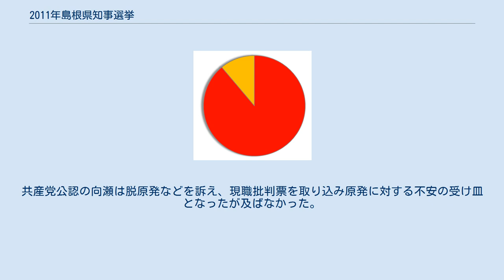2011年島根県知事選挙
2011年島根県知事選挙（2011ねんしまねけんちじせんきょ）は、2011年（平成23年）4月10日に執行された島根県知事を選出するための選挙。
第17回統一地方選挙の日程で行われた。
 現職の溝口善兵衛の任期満了に伴う知事選挙。
現職の溝口が2期目を目指し出馬したのに対し、共産党公認の向瀬が挑む選挙戦となった。
 各党の対応は、共産党が党公認候補として向瀬を擁立。
自民党と公明党は前回の知事選に続き、溝口の推薦を決定した。
政権与党の民主党は候補を擁立せず、前回に続き自主投票とした。
 この他、政治活動家の佐々木信夫が無所属での出馬を表明した が、告示2日前に撤回している。
 2名、届け出順。
 産業振興と社会資本の整備の推進 原発政策についての抜本的な見直しを行い、安全安心の県を構築 財政政策の見直しと経済の活性化との両立を図る 他 福祉医療助成制度の即時見直し 中学卒業までの医療費の全県無料化 公共事業の見直しやムダの削減 国の原子力政策の抜本的見直し、脱原発 TPPへの参加反対 他 各候補の得票率（得票数の多かった順） 投票率は52.70%で、前回2007年の65.86%を下回り、東日本大震災による自粛ムードもあり、投票率は過去最低となった（前回比 -13.16%）。
当日の有権者数は58万3185人で投票者数は30万7355人であった。
 現職の溝口は、前回に続いて自民・公明両党からの推薦を受け、組織戦を展開。
この他、無党派層や自主投票を決めた民主党などの票も獲得し、再選を果たした。
共産党公認の向瀬は脱原発などを訴え、現職批判票を取り込み原発に対する不安の受け皿となったが及ばなかった。